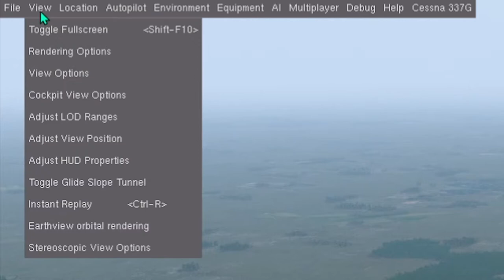Flightgear Quick Tutorial | Photorealistic scenery without any extra download!